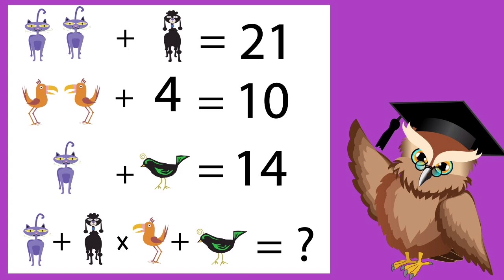Задача на логику. No 22.